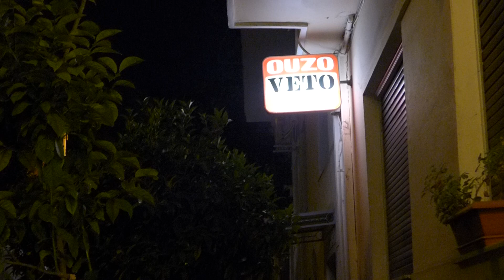Night out in Athens- "Samba mou xigiesai"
The girl with the very beautiful voice, sings "Samba mou xigiesai", a song written by Manólis Khiótis in 1950.